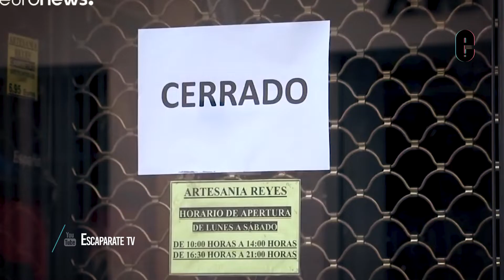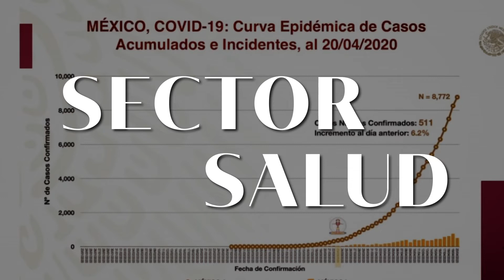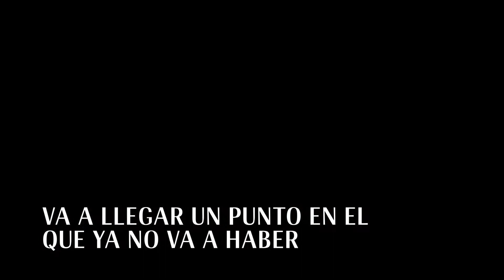Héroes de la pandemia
Este año parece sacado de una película de ficción y como si fuese una cinta taquillera, la pandemia nos ha otorgado héroes y heroínas que han mantenido al mundo en una sola pieza. Además de ser valientes y entregados a su labor, estas personas han demostrado que son seres humanos con gran ímpetu. Por esa razón queremos honrarlos en nuestra portada del mes y así agradecerles su fortaleza al salir a la calle día con día, pues se exponen  al peligro para que nosotros nos mantengamos a salvo.